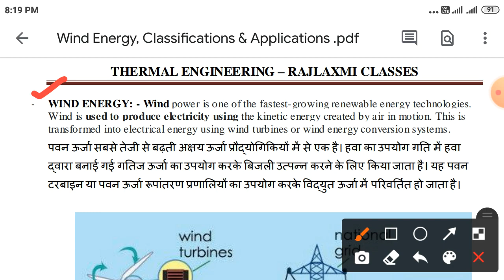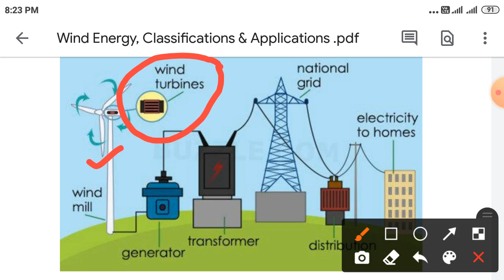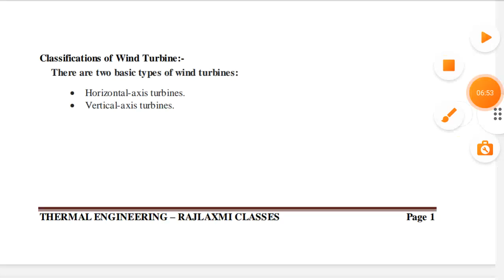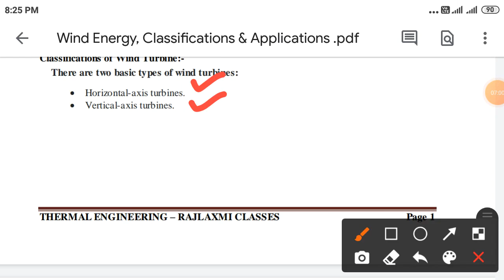Wind Energy || Classification ||Procedure || Applications || Examples || Thermal Engineering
पवन ऊर्जा || वर्गीकरण ||प्रक्रिया || एप्लीकेशन || उदाहरण || थर्मल इंजीनियरिंग

పవన శక్తి || వర్గీకరణ || విధానం || అప్లికేషన్స్ || ఉదాహరణలు || థర్మల్ ఇంజనీరింగ్

ಪವನ ಶಕ್ತಿ || ವರ್ಗೀಕರಣ || ವಿಧಾನ || ಅಪ್ಲಿಕೇಶನ್‌ಗಳು || ಉದಾಹರಣೆಗಳು || ಉಷ್ಣ ಎಂಜಿನಿಯರಿಂಗ್

पवन ऊर्जा || वर्गीकरण || प्रक्रिया || अर्ज || उदाहरणे || औष्णिक अभियांत्रिकी

પવન ઉર્જા || વર્ગીકરણ || પ્રક્રિયા || અરજીઓ || ઉદાહરણો || થર્મલ એન્જિનિયરિંગ

bimetallic strip
bimetallic thermometer animation
design of flange coupling
engineering mechanics
engineering service exam
thermistor class 12
strain gauge transducer
electrical transducer
electrical comparator
compound lever
bimetallic thermometer
strain gauge in hindi
radiation pyrometer
lvdt working animation
radius gauge